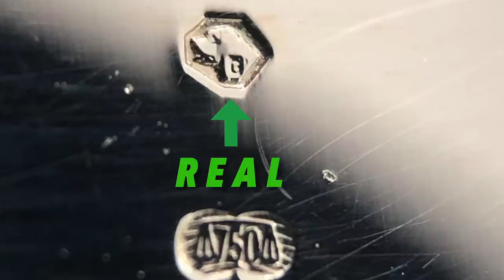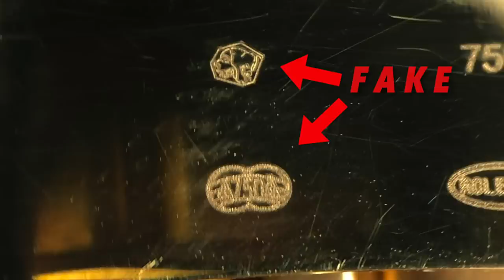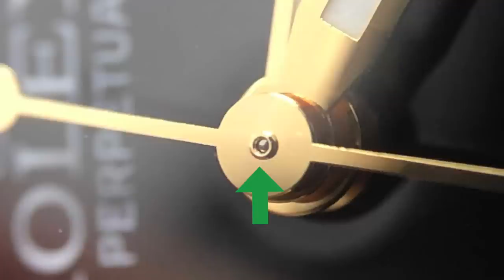How To Spot a Fake Rolex Watch – Can You Do It? 😱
Can you tell which of these two Rolex watches is fake? Seriously, can you?!...

On this video, I'm gonna be going over a very important topic that I actually get a lot of requests about and it's, how to spot a fake Rolex.

Alright, so for Rolex there's a lot of different models that they have and there's a lot of different ones that are copied. I would say that the one that they did the best job on is the Submariner. It seems to be the one the that gets the closest to look exactly like the real product.

This particular example that I have here is a yellow gold Sub.

And I don't know about you guys, but the first thing that I spot right off the back is the color.

Right here with both of them in front of me, it's pretty easy to see which is the one that it is.

Obviously this one right here looking a little bit cheddar cheese gold is the one that in my opinion just shouts fake right off the back.

But to the untrained eye that could be something that maybe they won't pick up, especially if they don't have it side by side.

So the first thing that grabbed by attention when I actually saw the watch was the obvious color. I just feel like it's very sharp yellow, almost like it was ran over with a highlighter of sorts.

But the thing is I said OK well let's just say it's been sitting a hundred million years in a safe, which would highly be unlikely considering it's a pretty modern watch and maybe it's had some like oxidation. It kind of looks weird, whatever. You see it a lot of with the old school Presis.

But then comes the weight. The second you grab it in your hand, this thing feels like it's made out of titanium compared to the other one. I mean, if we go ahead and weight them side by side, you're gonna see the drastic difference.

So right off the back, we went for the color, then second was the weight. But let's see exactly what was the difference in weight.

Alright, so the obvious fake when you put it on the scale, it comes in at 148 grams, 147 around there.

Obviously weight too light. When you put the gold one on, I mean it's like a very big difference. It's at 221 grams.

So it's a big difference because obviously gold is a lot denser and way heavier than stainless steel and obviously this is not made out of the highest quality stainless steel, which is what Rolex uses.

So my guess is that obviously it's a stainless steel Sub that they kind of used like PVD coating of sorts and kind of just, in other words, gold plated it.

Another thing that I wanna point out is that all gold Rolexes...all modern gold Rolexes when you have the pins where the screws are for the removable links, they're not drilled all the way through, so on this side is the actual head of the screw, but on the reverse side it's gonna be a smooth polish where the actual screw doesn't perforate all the way through.

However, this gold Submariner clearly has the holes on the other side. Another red flag.

These are easy red flags that you guys could pick up at home and you don't have to be an expert like me that's touched hundreds and hundreds of these watches.

There is no gold Rolex where the bracelet, the pins where they pass all the way through. So you gotta keep that in mind. If you see a pinhole on both sides, that's a bad sign.

So this particular thing might be a little bit harder to find on a stainless steel watch because the stamps that come on a stainless steel model are not the same as the gold, but the gold one has very particular stamp and the one thing you're gonna notice is they just don't look anything the same. Of course they try to make them look very similar, but they don't. They're not the same stamp.

The Rolex crown doesn't look right and then there's of course the stamp of quality, which when you magnify it with the loupe like this one, you're gonna see that it's actually the head of a St. Bernard dog. You know, the original one is a very small stamp pressed into the gold that distorts the gold and leaves perfect shape. However, the fake one is pretty much just a very superficial scribble with a laser edge.

So remember, anything that's gold will always have the stamp of quality and that's a good thing that you can loupe and see it for yourself.

Follow Us & Become a Fan...See our selfie app below as well!